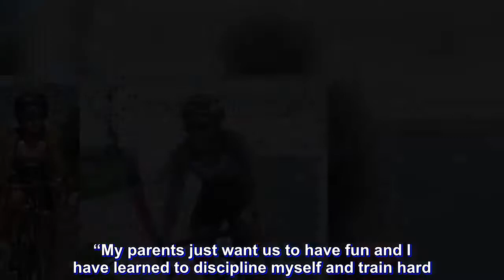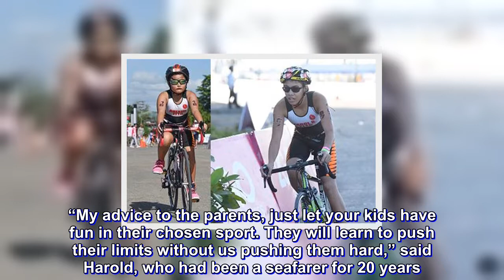Siblings Earol and Rhexiel Belonguil of Cebu stamp mark in Davao age-group triathlon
FOLLOWING fine performances in their competition debut in their home province in Cebu, siblings Earol and Rhexiel Belonguil made their mark in age-group triathlon with medal finishes in Davao City.

The 11-year-old Earol, topped the 11-12 category of the Alaska Ironkids at Azuela Cove in Davao City, a huge improvement from his seventh place finish in Cebu in August last year.

Earol said he and his sister get inspiration from their mother Clarice and father Harold, an overseas Filipino worker.

“My parents just want us to have fun and I have learned to discipline myself and train hard. Their support is enough motivation for me to succeed,” said Earol, who is hoping to join the national team.

Shy and soft-spoken Rhexiel, 8, placed second behind Eleora Avanzado in the girls’ 6-8 years old category of the competition that aims to promote a healthy lifestyle for kids and serves as a venue for family bonding.

“I’m very thankful to my mom for his support. This medal is for her and daddy,” said Rhexiel, who reached the finish crying and complaining of stomach ache.

 “It was painful but I continued because I was determined to finish the race.”

It was also a big leap from her triathlon debut in Cebu where she finished 11th.

“It’s really very important that the parents and the whole family are in full support of their children, in whatever they pursue. Just letting them know that we are here for them is enough to motivate them,” said Clarice.

“My advice to the parents, just let your kids have fun in their chosen sport. They will learn to push their limits without us pushing them hard,” said Harold, who had been a seafarer for 20 years. Two days after the competition, he boarded a cargo ship again.

“Hopefully, they will continue with what they love to do and the discipline that is very important when they grow up.”

Pusing beat Adrian Dionisio and Irienold Reig Jr. Erediano nipped Marielle Estreba for the gold.

Asia May Araneta won the girls’ 11-12 years old category, Carron Canas and Chloie Dairo won the boys and girls’ 9-10 division, respectively, while Al Dustin Bersabal ruled the boys’ 6-8 class.